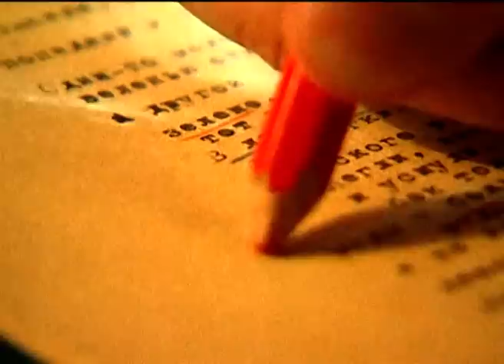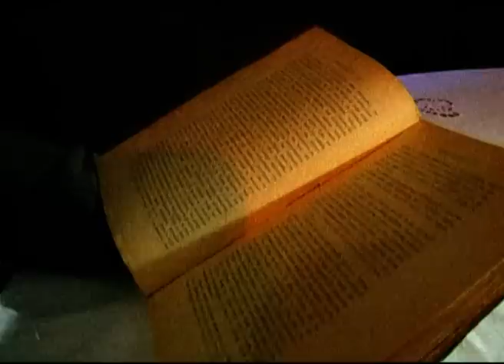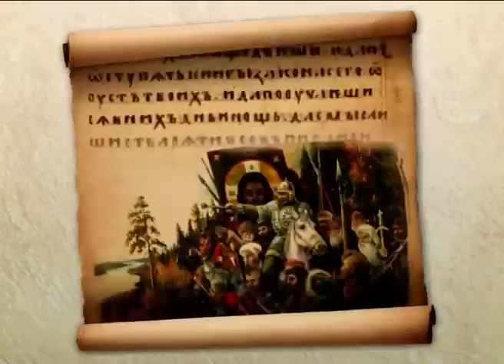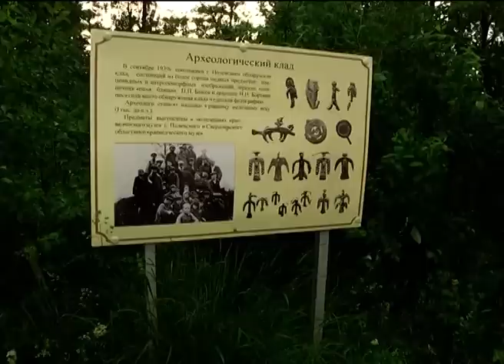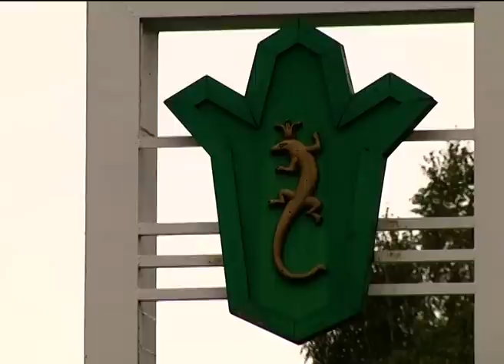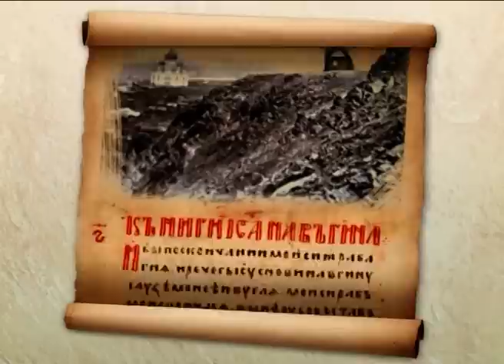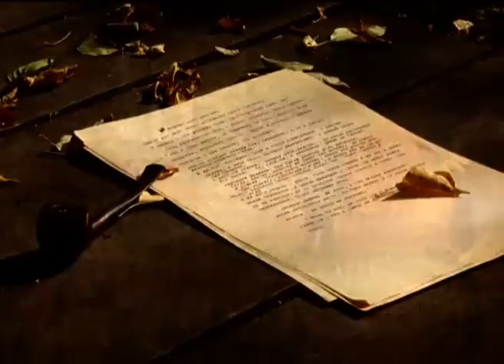"Уральские легенды" 1 серия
Первая серия документального цикла «Уральские легенды», снятого УОТК «Ермак» по сказам Павла Петровича Бажова, посвящена небольшому городу в Свердловской области  Полевскому. Именно там , в действительности, находится знаменитая сказочная Азов-гора, и именно в окрестностях Полевского уральский сказочник поселил свою Хозяйку Медной горы.